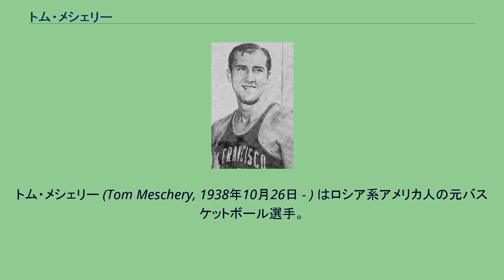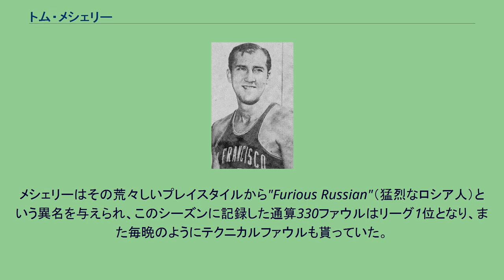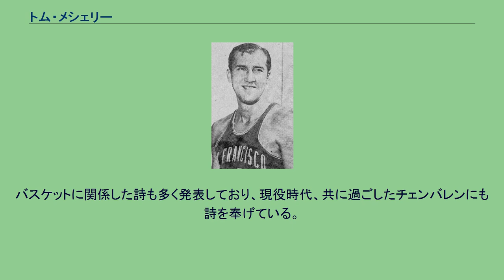トム・メシェリー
フィラデルフィア・ウォリアーズの選手
サンフランシスコ・ウォリアーズの選手
トム・メシェリー (Tom Meschery, 1938年10月26日 - ) はロシア系アメリカ人の元バスケットボール選手。
満州のハルビン出身。
NBAのフィラデルフィア/サンフランシスコ・ウォリアーズ、シアトル・スーパーソニックスで活躍し、背番号『14』はウォリアーズの永久欠番となっている。
ロシア名はTomislav Nikolayevich Meshcheryakov、ロシア語表記はТомислав Николаевич Мещеряков。
トム・メシェリーことトーマス・ニコラス・メシェリーの父はロシア軍人であり、二月革命時には中尉だった。
母は貴族階級出身であり、彼女の父はケレンスキー暗殺も計画した反革命分子だった（トルストイの近親者でもあった）。
2人は十一月革命から逃れるために亡命し、亡命先の満州で出会い結婚。
ハルビンでメシェリーが生まれた。
世界に第二次世界大戦の影が忍び寄る中、まず父が渡米。
しかし母とメシェリーは父の後を追うことができず、大戦が勃発。
母とメシェリーは東京の強制収容所に収容されることになった。
まだ幼かったメシェリーの最初の記憶は収容所の中であり、米軍による毎夜の空襲の恐怖だった。
収容所内での生活は食糧不足に悩まされることもあったが、女性や子供ばかりを集めた収容所だったため、日本軍による虐待などはなかったという。
終戦後、ようやく父の待つアメリカ、カリフォルニアへと移住。
ジョセフ・マッカーシー主導による赤狩りが始まっていたため、この頃『トーマス・メシェリー』と改名した。
少年時代はテニスに熱中していたメシェリーだが、次第に背が伸び始め、8年生の頃からバスケットを始めるようになった。
高校はローウェル高校に進学し、卒業する頃には多くの大学から勧誘されるほどの選手に成長。
聖メアリー大学カリフォルニア校を経て、1961年のNBAドラフトでフィラデルフィア・ウォリアーズから全体7位指名を受けてNBA入りした。
ウォリアーズではウィルト・チェンバレンと共にプレイした。
メシェリーがウォリアーズに入団した1961-62シーズンはチェンバレンが伝説的な1試合100得点、シーズン平均50.4得点25.7リバウンドを達成したシーズンである。
チェンバレンに得点が集中し、さらにポール・アリジンやトム・ゴーラら優秀な選手が揃っていたが、メシェリーは1年目から12.1得点9.1リバウンドをあげる活躍を見せた。
メシェリーはその荒々しいプレイスタイルから"Furious Russian"（猛烈なロシア人）という異名を与えられ、このシーズンに記録した通算330ファウルはリーグ1位となり、また毎晩のようにテクニカルファウルも貰っていた。
ウォリアーズがフィラデルフィアからサンフランシスコに移転した2年目の1962-63シーズンにはアライジンとゴーラがチームを去ったため、メシェリーはチームの第2オプションに昇格し、キャリアハイの16.0得点9.8リバウンドを記録。
オールスターにも初出場している。
翌1963-64シーズンには初めてNBAファイナルを経験するが、ウォリアーズにとっての仇敵ボストン・セルティックスに敗れている。
1964-65シーズンにはチェンバレンがチームを去り、ウォリアーズは1から出直すことになった。
チームは新エースセンターのネイト・サーモンドを中心に再興され、1966-67シーズンにはプレーオフを勝ち進んでファイナルに進出するが、彼らの前にかつてのチームメイト、チェンバレン擁するフィラデルフィア・76ersが立ちはだかり、優勝の夢は果たせなかった。
メシェリーはウォリアーズ再興のもう一人の立役者、リック・バリーに出場時間を奪われるようになり、2度目のファイナル進出を果たしたこのシーズンを最後に、シアトル・スーパーソニックスに移籍することになった。
スーパーソニックスは1967年のエクスパンションによって誕生した新生チームであり、メシェリーはそのオリジナルメンバーとなった。
ソニックスでの1年目ではキャリア初となる14.5得点10.2リバウンドの平均ダブルダブルを達成し、翌シーズンも平均ダブルダブルを達成していたが、30歳を境に少しずつ衰え始め...